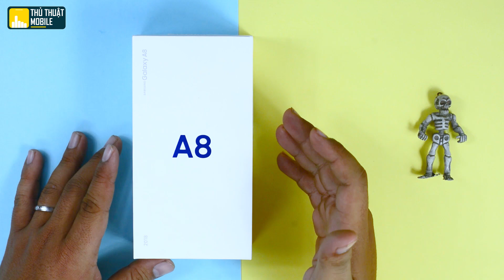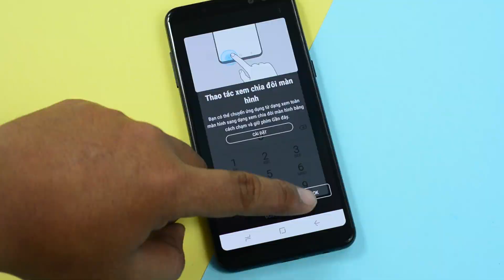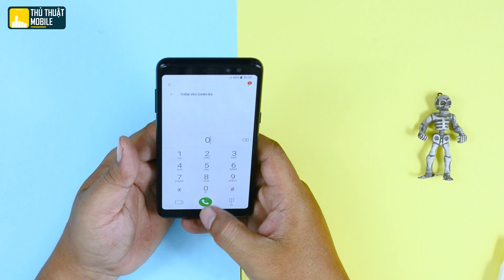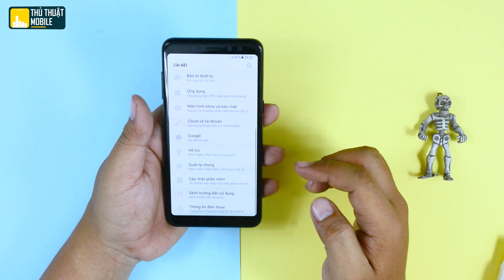Samsung Galaxy A8 có gì mới? Khi thừa hưởng tính năng siêu phẩm vô cực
Samsung Galaxy A8 ra mắt trong dịp cuối năm 2018 - Một chiếc điện thoại thừa hưởng nhiều tính năng của các siêu phẩm đến từ samsung. Điểm nổi bật của máy là cụm camera kép ở phía trước cùng với màn hình tràn viền theo xu hướng. Xứng đáng là sự lựa chọn tuyệt vời của các bạn trong dịp cuối năm.